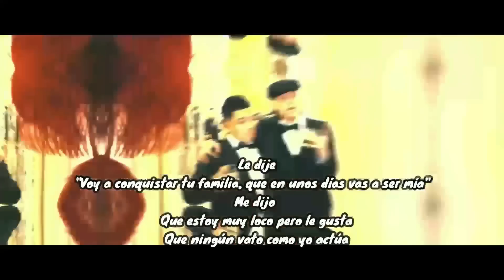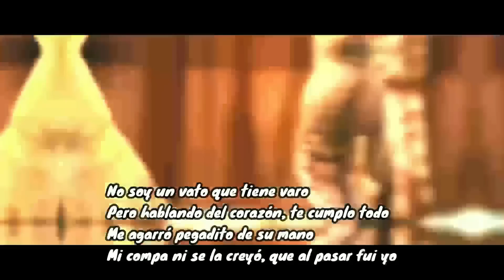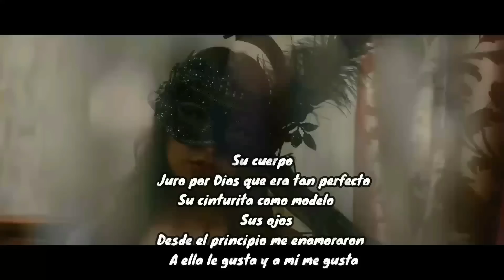Compa que le parece esa morra (Video Oficial) Ella Baila Sola Peso Pluma Ft. Eslabón Armado